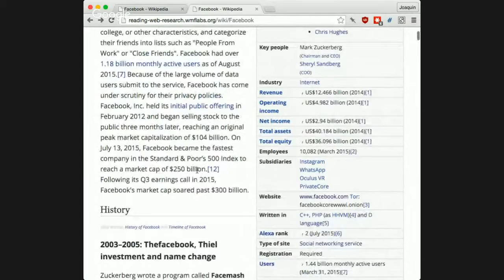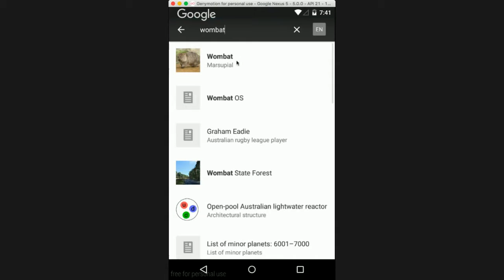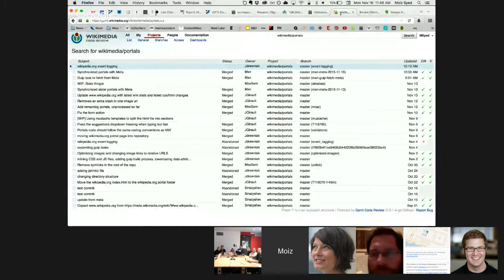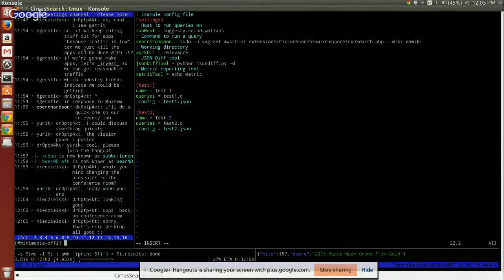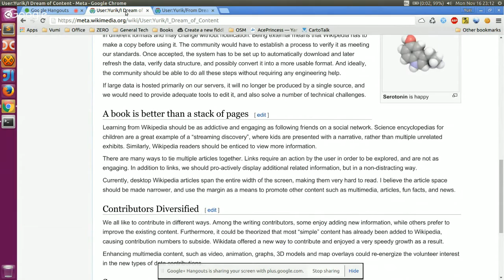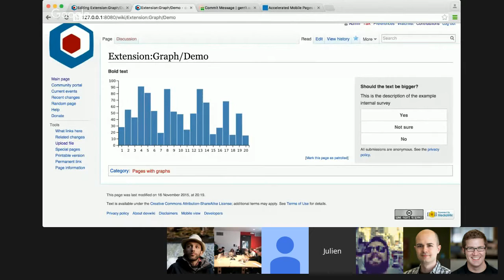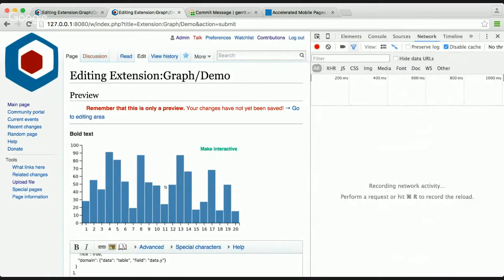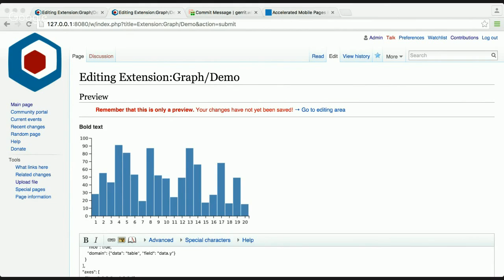Wikimedia Discovery & Reading Showcase 20151116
People from the Wikimedia Foundation's Discovery and Reading product verticals demonstrate new work and experiments, Wikipedia and otherwise.